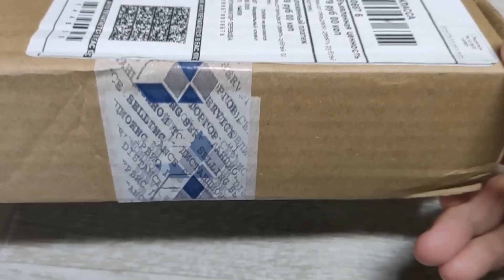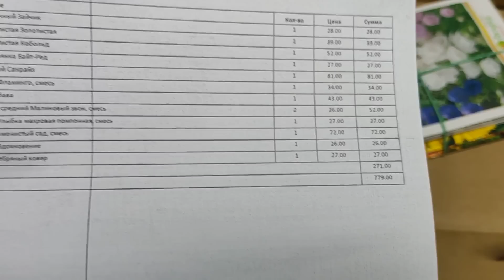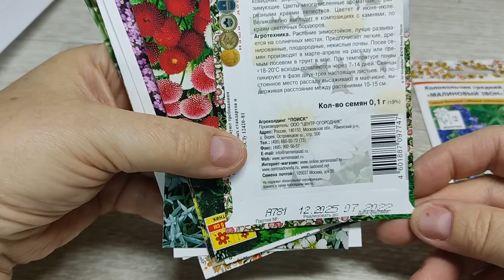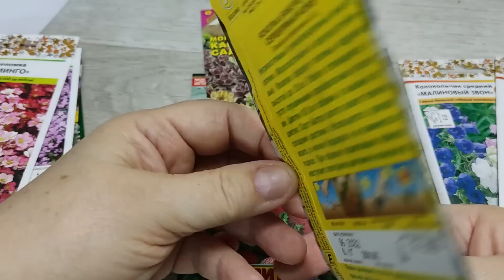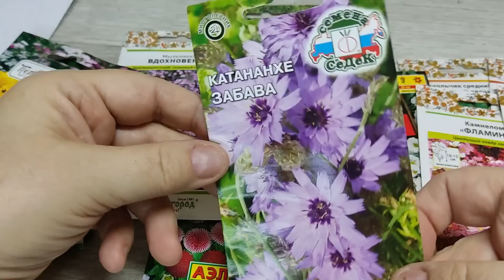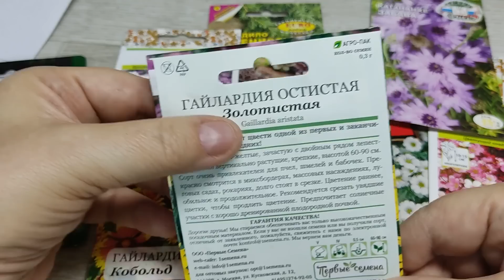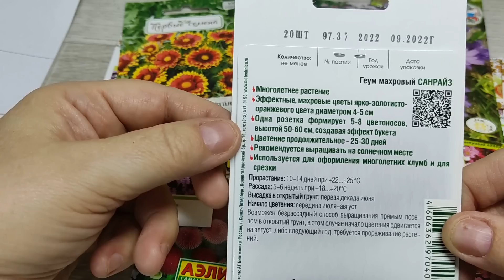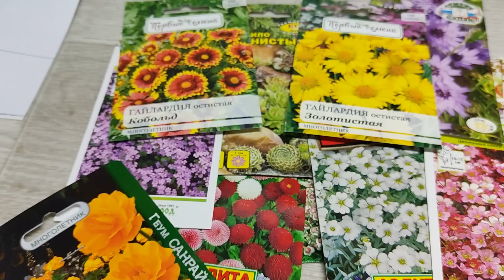КАКИЕ МНОГОЛЕТНИКИ БУДУ ВЫРАЩИВАТЬ ИЗ СЕМЯН НА СЕЗОН 2023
Здравствуйте! Сегодня на канале: распаковка заказа из и/м "1 семена", семена многолетних цветов, которые буду выращивать в сезоне 2023г.